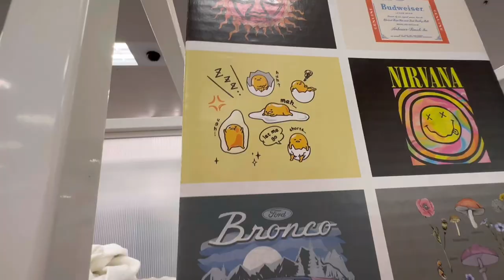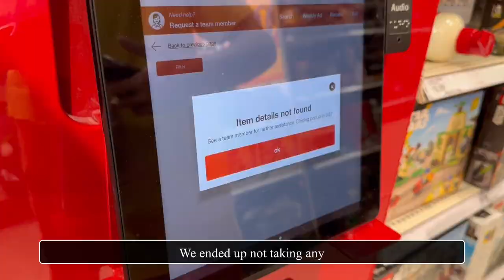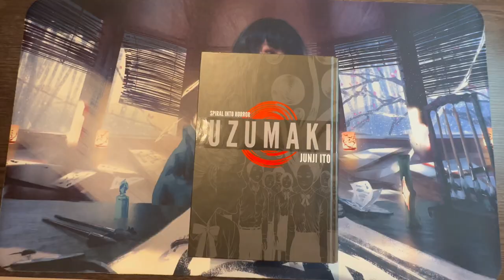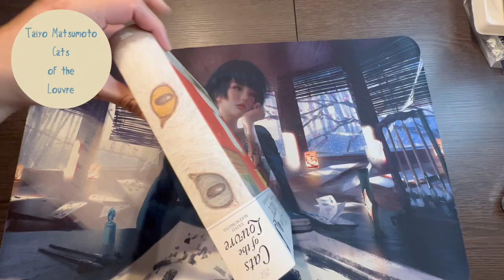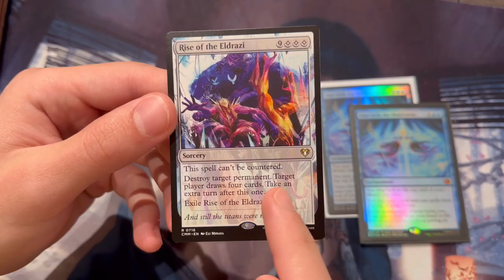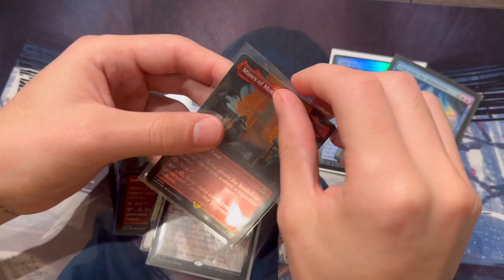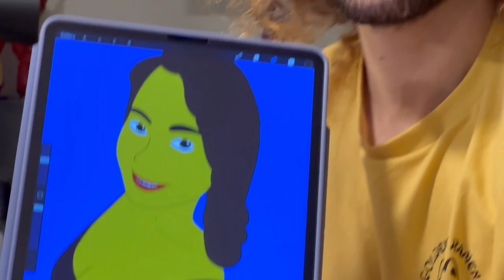🌻 Day in my Life Vlog 🌻 : Shopping, Lara & Cody’s Haul, Grilled cheese Fail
Hiiiiii!!
Here’s another vlog of our typical day off, spending some time outside and some silly moments shared together!

I’m grateful to have you in my channel!
I enjoy keeping these happy memories of mine and I’m glad I get to share it with you 🌻